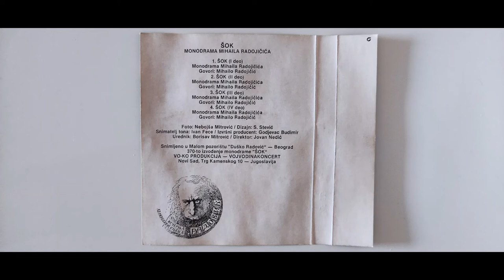Monodrama Mihailo Radojičić - Šok - 3 dio - (Audio 1987)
Vojvodinakoncert - 1987